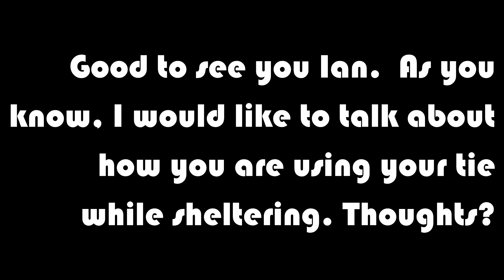Conversations with Musicians Sheltering in Place: Ian Rosenbaum, percussionist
Ian is one of the hottest percussionists around these days.  To learn more, go here: